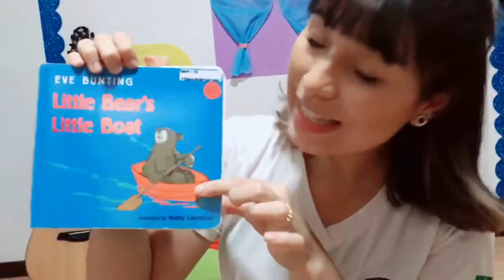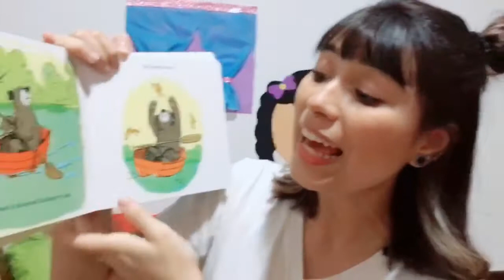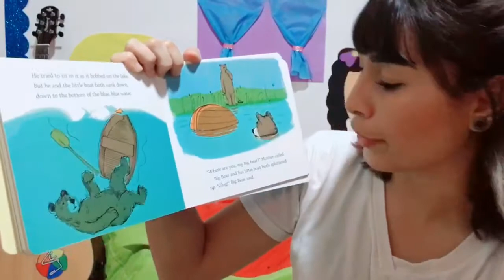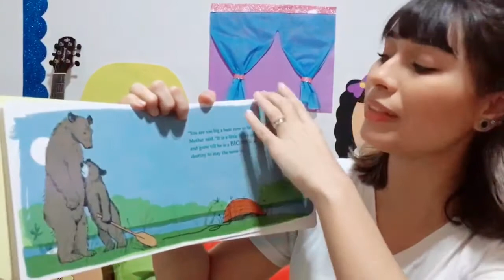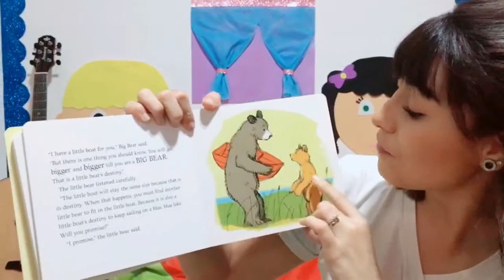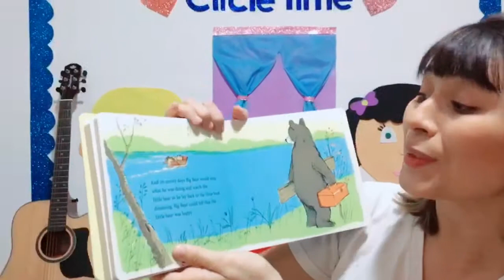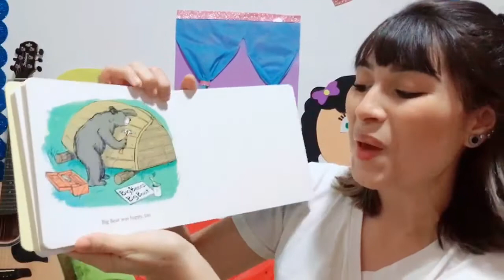Story Time - Little Bear’s Little Boat